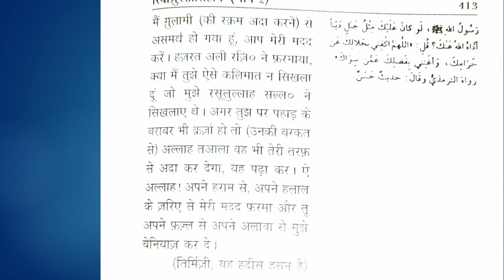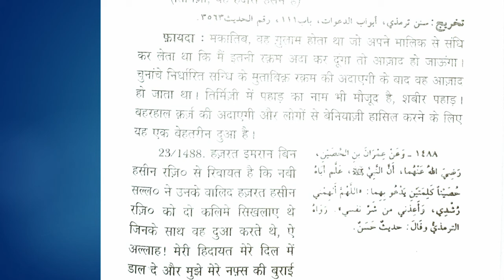RUS Series || Qarz Se Nijaat Ki Dua